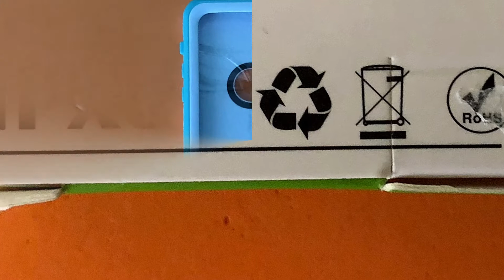Funda Impermeable para iPhone X de Dailylux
Excelente funda diseñada por Dailylux para el iPhone X y que te permite permanecer bajo el agua a 3 metros durante 2 horas y hacer uso normal del dispositivo!!!